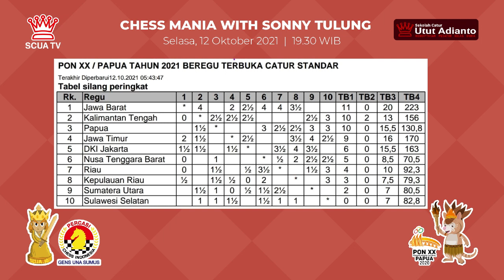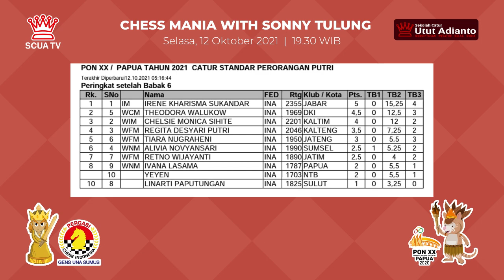PERMAINAN POSISIONAL CANTIK GM NOVENDRA PRIASMORO !!! - Chess Mania bersama Sonny Tulung - Episode 4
Chess Mania bersama Sonny Tulung
 Episode 4 - Selasa, 12 Oktober 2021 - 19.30 WIB

 PERMAINAN POSISIONAL CANTIK GM NOVENDRA PRIASMORO!!!
 Analisa Partai bersama IM Taufik Halay Pertandingan Catur PON XX PAPUA 2021